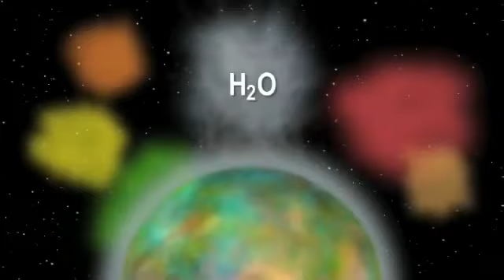Evolução do planeta terra